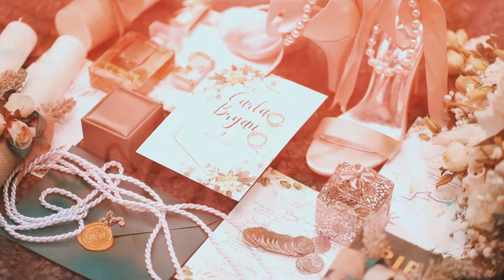WEDDING | 01 07 23 Bryan + Carla SDE | BY: Permala Photography & VIdeography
TEAM PERMALA
FB PAGE: Permala Photography and Videography
Visit my fb page for more video thank you!